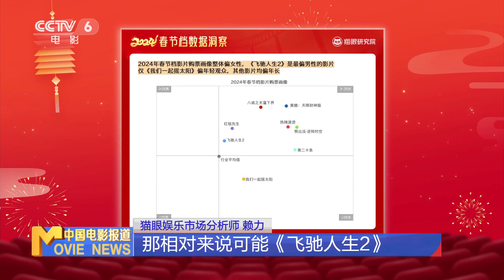破纪录！2024龙年春节档总票房超80亿元 【中国电影报道 | China Movie News】